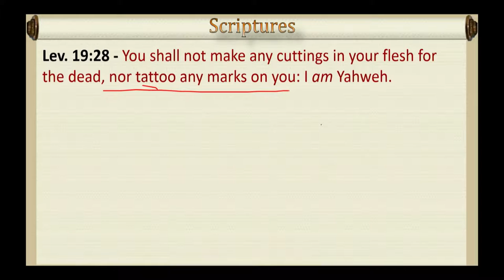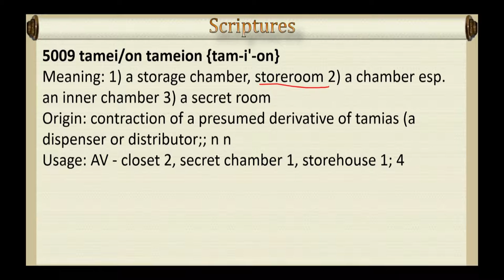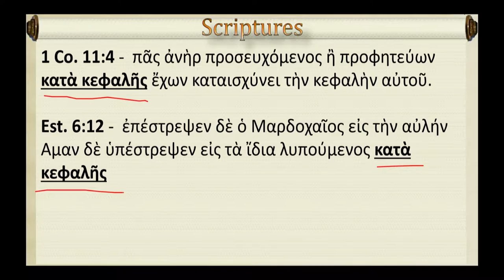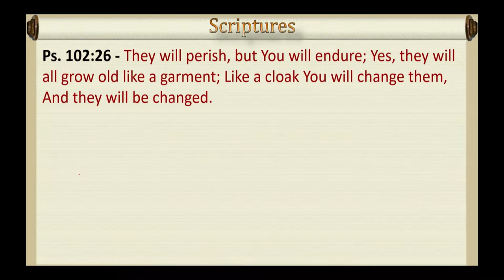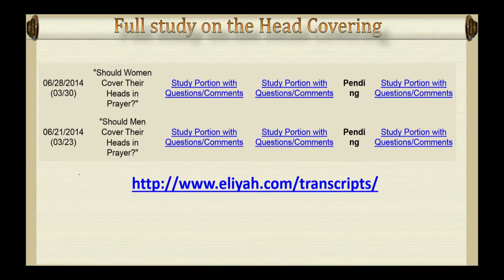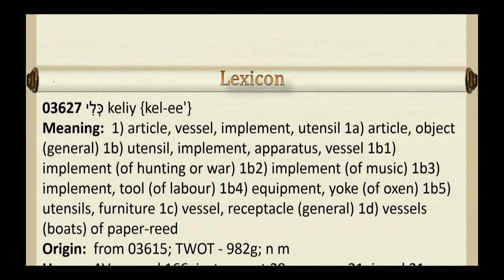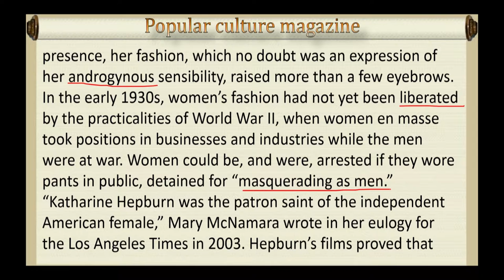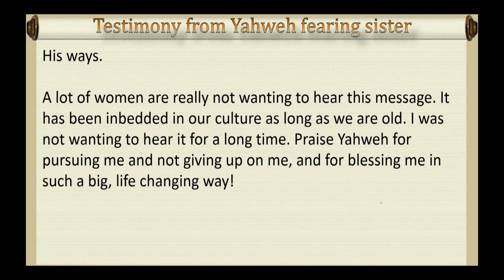"Modesty and Dress" (Part 3) 11/26/16 broadcast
Are tattoos scriptural?
What about head coverings for men?
Do women need to wear dresses and head coverings?

These questions and more are addressed in the latest segment of "Modesty and Dress"

The weekly broadcast begins every Shabbat at 12:00 PM EST through video and audio.

On the web site there is also a chat room where the main points of the live study are The study is followed by questions and comments, and prayer requests.